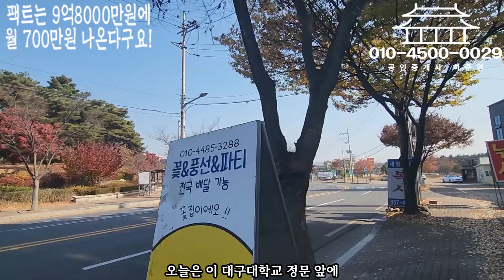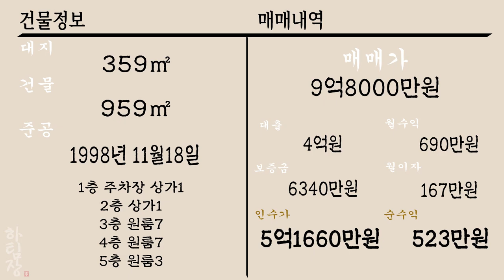[하팀장]경산원룸매매 ★팩트★ 9억대 월세는 700만원 왕복4차선 도로변 엘베 대학교 정문앞 호수전망 까지 조건이 다 갖췄습니다.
-엘리베이터,108평 5층 호수 전망 까지 기가 막힙니다

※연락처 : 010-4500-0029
※카카오톡 ID : 45000029 (검색)
※해당영상 매물번호:071122

▶소재지 : 경산시 진량읍 내리리 451-11
▷면적 : 대지 359㎡ / 연면적 959㎡

▶거래형태 : 매매
▷거래예정금액 :9억8천만원
▶중개대상물의 종류: 다가구주택

▷사용승인일 : 1998년11월18일
▶총 층수 : 지하 0층 / 지상 5층
▷주차대수 : 4대

▶방향[거실 기준] :남
▷입주가능일 : 2022년11월08일이후 협의가능
▶방수[근린생활시설 미포함] / 욕실수 : 방 17개 / 욕실 19개

▷관리비[청소비용,승강기 유지비용 등] : 매월 약 200,000원 예상

◆대표:沈民貞
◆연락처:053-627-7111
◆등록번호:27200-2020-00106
◆소속공인중개사 : 하준영